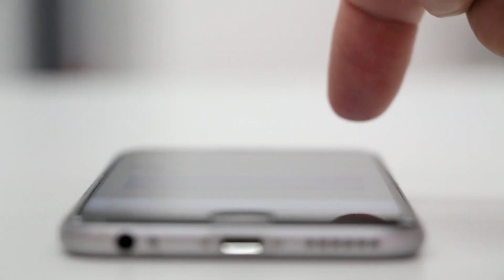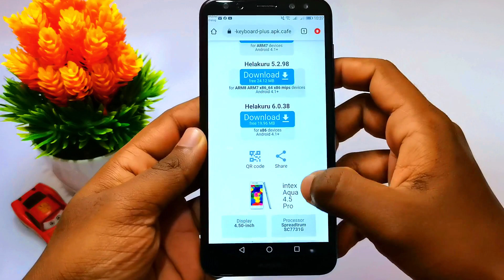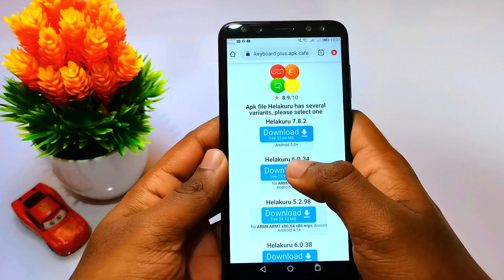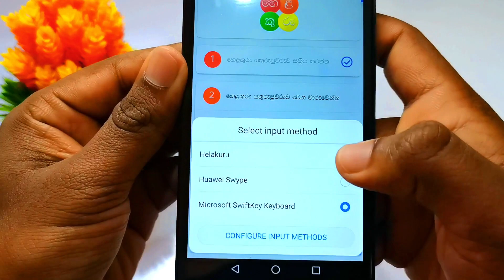How To Fix New Year Theme In Helakuru Keyboard | Happy New Year 😍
Helakuru App :-
මේකෙන් ගියාම ඔයාලට සබ්ස්ක්‍රයිබ් කියලා බට්න් එකක් පෙන්නයි.එක ක්ලික් කරාම මගේ චැනල් එක පෙන්නනවා සබ්ස්ක්‍රයිබ් කරලා  තියෙන අය එතනින් බැක් වෙන්න සබ්ස්ක්‍රයිබ් කරලා නැති අය සබ්ස්ක්‍රයිබ් කරලා බැක් වෙන්න.එතකොට ඩවුන්ලෝඩ් ලින්ක් එක එනවා.ඉතින් මට උදව්වක් වශයෙන් කැමති අය ගන්න මේකෙන්..❤️

                 Unseen World Community
                TRexツGaming Community